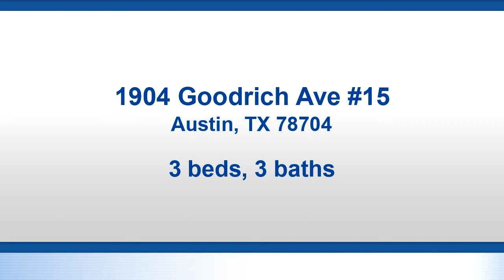Video preview - Residential for sale - 1904 Goodrich Ave #15, Austin, TX 78704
Great Condo in a fantastic location,   Close to Zilker Park, Downtown, And the hike and bike trails.   Property has been freshly painted,  New upstairs carpet,  Upgraded bathrooms, New toilets, and a kitchen upgrade in 2013.2 covered parking spaces,  Nice private storage room next to back patio.   This is a must-see.

Bedrooms: 3
Bathrooms: 2 full and 1 half
Square Feet: 1303
Price: $359,000